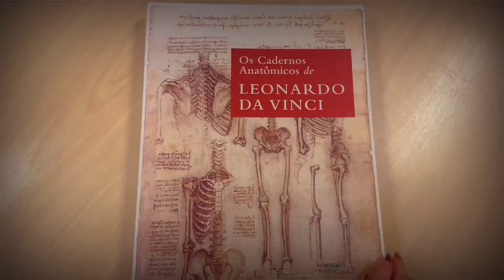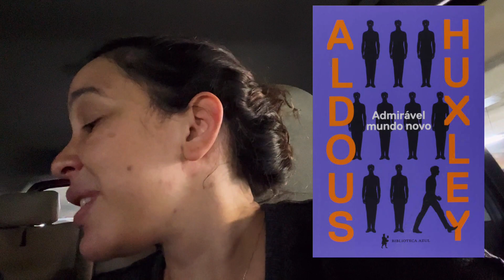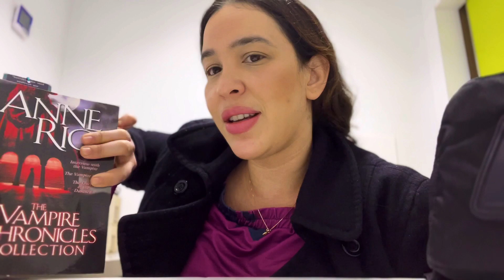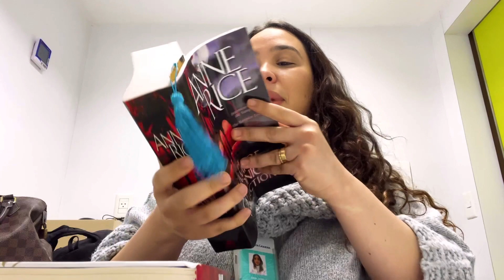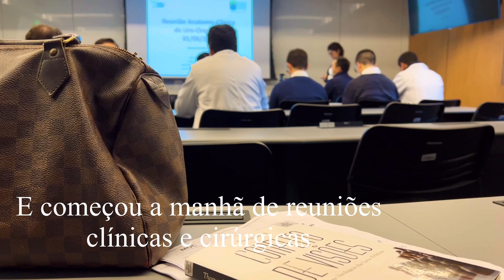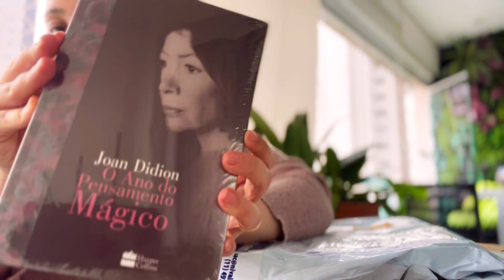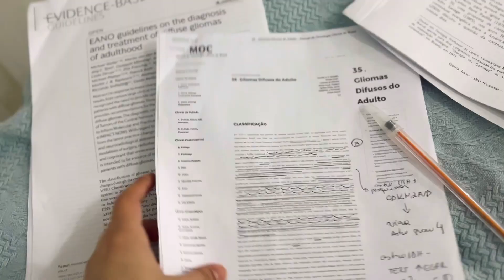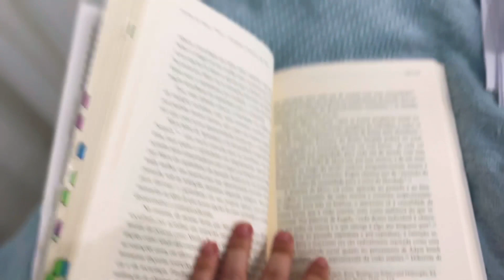#6 Vlog lendo na UTI - Sobre quando respirar arde e medo… 95 dias de internação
Foi uma semana intensa, insana… de medo… em que respirar ardia… mas a única opção é seguir.
Enfrentamos conquistas e novos desafios…

A leitura e Deus seguem me salvando!

Abaixo vocês têm o link da amazon, clicando nele, todos os livros que vocês pesquisarem e comprarem a partir desse link, me ajuda com uma comissão, sem custo adicional a você:

Plantando uma vida que eu tenha orgulho de ter vivido!

Lista de Desejos:

🎥 Vídeos gravados pelo IPhone 13 e editados pelo Kinemaster Premium assim como as músicas, legendas Capcut